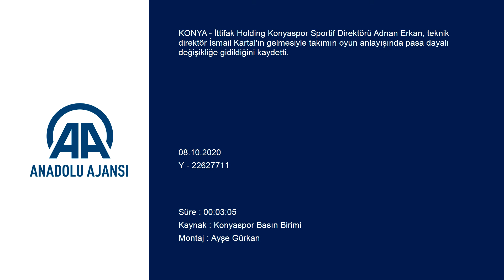Konyaspor Sportif Direktörü Adnan Erkan, takımın yeni oyun anlayışını değerlendirdi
GÖRÜNTÜ DÖKÜMÜ :
- İttifak Holding Konyaspor Sportif Direktörü Adnan Erkan ile röprotaj Konyaspor Sportif Direktörü Adnan Erkan, takımın yeni oyun anlayışını değerlendirdi:
- "İsmail (Kartal) hocanın gelmesiyle pasa dayalı oyun anlayışımız kendini antrenmanlarda göstermeye başladı. Topun bizde kaldığı bu sistem, önce Gençlerbirliği ardından Beşiktaş ve son olarak Denizlispor maçında kendini gösterdi"
- "Şu an gelinen noktada iki deplasmanda rakiplerimize karşı yenilmeden ve gol yemeden gelmişiz, içeride Beşiktaş'ı çok net bir oyun ve skor ile geçmişiz"
- "Milli takımdaki arkadaşlarımızın da çalışmalara katılmasıyla Malatyaspor maçına favori olarak çıkacağımızı düşünüyorum"

KONYA (AA) - İttifak Holding Konyaspor Sportif Direktörü Adnan Erkan, teknik direktör İsmail Kartal'ın gelmesiyle takımın oyun anlayışında pasa dayalı değişikliğe gidildiğini kaydetti.

Erkan, Konyaspor TV'ye ligin ilk 3 haftası, kaleci ve stoper transferleriyle ilgili açıklamalarda bulundu.

Takımın başına teknik direktör İsmail Kartal'ın gelmesiyle oyun anlayışında bir değişikliğe gidildiğini belirten Erkan, şöyle devam etti:

"İsmail hocanın gelmesiyle pasa dayalı oyun anlayışımız kendini antrenmanlarda göstermeye başladı. Buna yatkın oyuncu grubumuz vardı. Topun bizde kaldığı bu sistem, önce Gençlerbirliği ardından Beşiktaş ve son olarak Denizlispor maçında kendini gösterdi. Bir arada oynamaya alışkın oyuncu topluluğu ile takım savunmasını çok iyi yaptık. Pas oyununu iyi oynadığımız için rakip daha çok koştu, mücadele etti. Biz ise diri kaldık. Her geçen maç moral ve motivasyonumuzun yükselmesi ve iyi futbol oynamamız ilk üç maç sonunda lige iyi bir başlangıç yapmamızı sağladı. Şu an gelinen noktada iki deplasmanda rakiplerimize karşı yenilmeden ve gol yemeden gelmişiz, içeride Beşiktaş'ı çok net bir oyun ve skor ile geçmişiz."

- "Malatyaspor ile oynanacak maçın favorisi Konyaspor"

Erkan, milli takımdaki futbolcularının da çalışmalara katılmasıyla Yeni Malatyaspor maçına favori olarak çıkacaklarını vurguladı.

Takımın kaleci transferlerine ilişkin ise Erkan, şunları söyledi:

"İsmail hocamızın gelmesiyle ona yöneltilen bir soru üzerine kendisi Serkan'ı tekrar takıma kazandırabileceğimizi söyledi. Yönetimimiz de her olayda olduğu gibi hocamızın arkasında durarak Serkan'a böyle bir şans tanıdı. Gelinen süreçte arada kırılmış bir fay hattı olduğu hissedildi. Bunun ilerleyen haftalarda önümüzde bir sıkıntı oluşturmaması için transfer döneminin bitimine dört beş gün kala kendisine takım bulması tebliğ edildi. Şu an Serkan için alınan karar; eğer bir takım bulsaydı gitmesi için kolaylık sağlanacaktı. Gidemediği takdirde de devre arasına kadar Serkan'ın takımdan ayrı olarak antrenmanlarına devam etmesi ve devre arasında da takımdan ayrılması yönünde bir plan yapıldı."

- "Takımın stoper sıkıntısı yok"

Ayrıca takımın bir stoper sıkıntısı yaşamadığını kaydeden Adnan Erkan, "İsmail hocamız gelmesiyle verdiği raporda, sol kenar ve santrfor istediğini iletti. Bu haklı bir istekti. Bununla ilgili çalışmalarımızı yaptık. Yönetimimiz ve hocamız konuştuktan sonra Kravets transferi gerçekleşti. Aynı zamanda sol kanat için çalışmalarımız oldu. Hatta biletine kadar anlaşma şartları oluşmuştu ki bizi çok üzen Anicic sakatlığı oldu. Bu bizim bütün planlarımızı bozdu. Bugün hocamız, yönetimimiz ve bizler Ahmet Çalık'ın aramızda olmasından çok memnunuz. Ümit ediyorum ki taraftarlarımız da maçlarda gördüğünde Ahmet Çalık'ın aramızda bulunmasından memnun olacak. Şu an stoper sıkıntısı görmüyoruz." şeklinde konuştu.